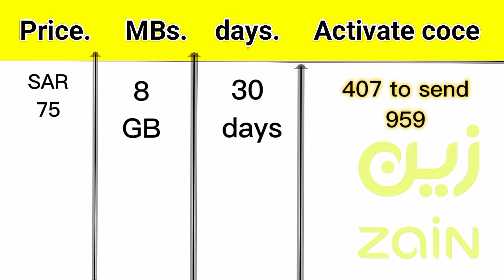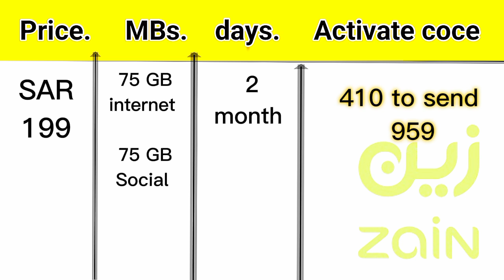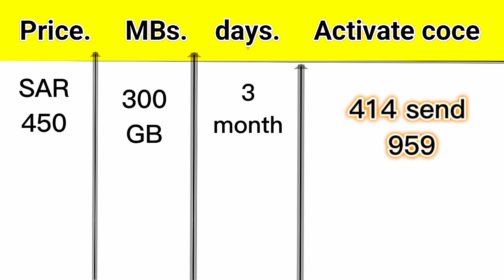zain unlimited internet 1 month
Zain Internet Packages | Zain Social internet Pack TikTok YouTube Whatsapp

Releted Keyword:-

zain internet packages
zain net package
zain offers
zain internet offer
zain prepaid internet packages
zain internet packages 1 months
zain new sim offer
zain prepaid packages
zain sim offer
zain internet packages monthly
zain data packages
zain internet packages code
zain internet packages 2022
zain ksa internet packages
zain internet packages unlimited
zain data offer
zain unlimited internet
zain wifi packages
zain postpaid plans
zain shabab package
zain monthly internet package
zain prepaid plans
zain sim internet packages
zain business packages
zain package
zain internet packages 3 months
yaqoot sim packages
zain weekly internet package
zain postpaid internet packages
zain internet packages 1 months prepaid
zain mobile offers
zain internet plans
zain internet packages 1 week
zain sim packages
zain offers prepaid
zain sim net package
zain new sim price
zain recharge plan
zain internet packages 1 day
zain offer check code
zain prepaid offers
zain postpaid unlimited internet packages
zain unlimited internet for 3 months
zain whatsapp package
zain internet packages 100gb 3 months
zain shabab package 59
zain 5g internet package
zain 4g internet packages
zain fiber offers
zain 5g unlimited internet package
yaqoot sim net package
zain home internet packages
my zain internet plan
zain shabab package 99 code
zain internet package monthly 2022
zain internet offer check code
zain roaming packages
zain 20gb 1 month code
zain shabab package 39
zain net offer
zain plans
zain fiber internet packages
zain unlimited internet packages prepaid
zain internet package monthly 8bd
zain internet packages monthly code
zain daily internet package
zain data plan
zain shabab package activation code
yaqoot sim internet package
zain shabab package 59 code
zain mobile internet packages
zain internet packages 3 months 2022
zain sim price
zain 10gb 1 month code
zain shabab package 29
zain internet packages 3 months 4g
zain prepaid data packages
zain 99 package 50 gb
zain wifi offers
zain promo internet
zain monthly package
zain postpaid offers
zain 5g plans
zain 5g prepaid packages
zain net package weekly
zain 5g unlimited
zain internet packages 50gb 3 months
zain ksa offers
zain ksa packages
zain 5g prepaid internet packages
zain broadband packages
zain internet packages 50gb
zain 3 month internet package
zain postpaid internet
zain wifi internet packages
zain shabab package code
zain data packages prepaid
net package zain